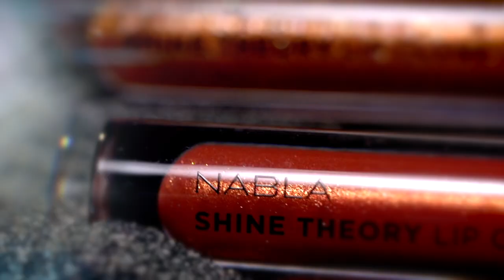NABLA Cosmetics - Miami Lights Collection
Video shoot for NABLA COSMETICS
𝗠𝗜𝗔𝗠𝗜 𝗟𝗜𝗚𝗛𝗧𝗦 𝗖𝗢𝗟𝗟𝗘𝗖𝗧𝗜𝗢𝗡 🌇
by Giuseppe Biancullo & Angelica Calia